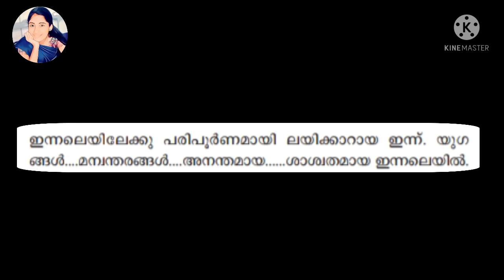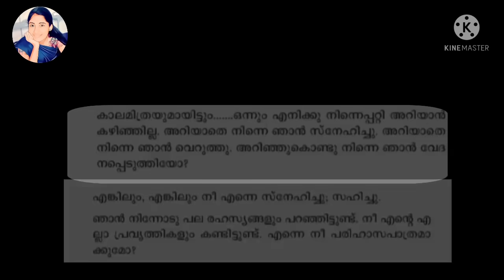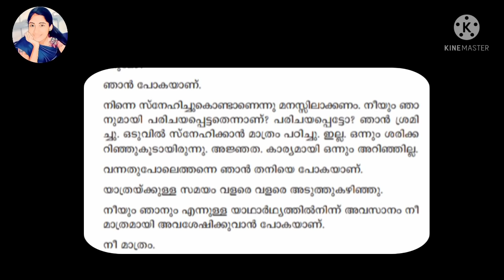അനർഘനിമിഷംchapter12|plus one malayalam class|focus area|vaikkam Muhammad basheer|വാക്ക്|Anjaly. m